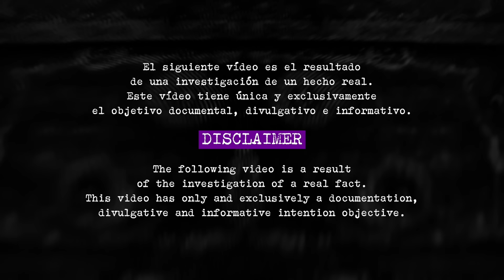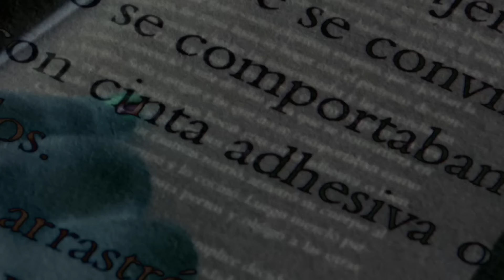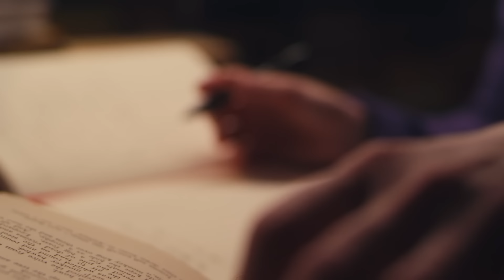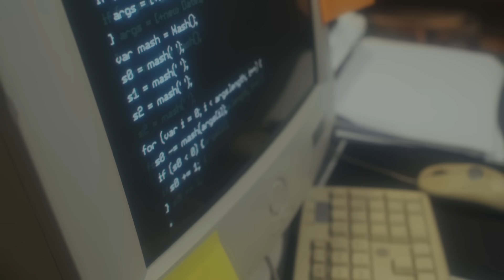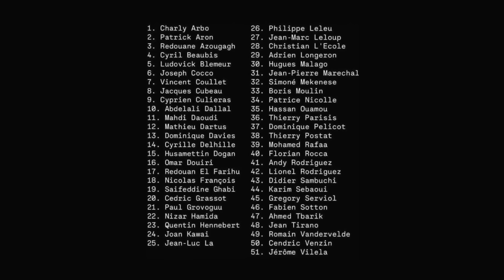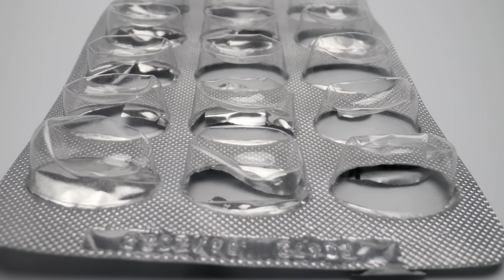PESADILLA EN FRANCIA 🇫🇷 || caso de GISELLE PELICOT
📖VENTA DE MI LIBRO 📖

🎥Equipo🎥
Iphone 15 pro max

✍🏼ILUSTRACIONES✍🏼
ILUSTRACIÓN DE REBECA PASTOR